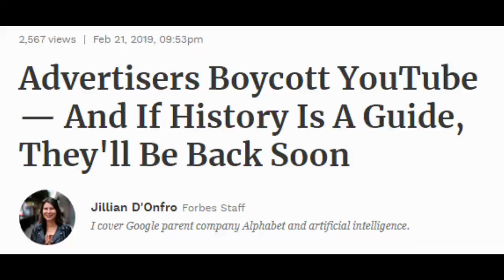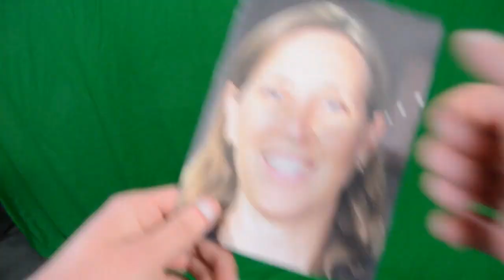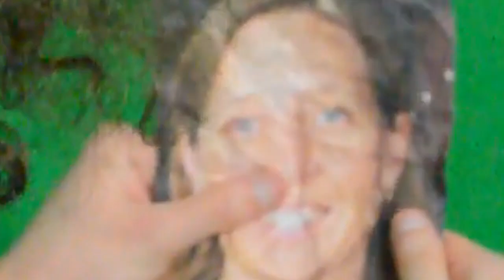Yolo Kaboose - Bye Everyone (Susan Wojcicki Diss Track) (official Music Video) (ft. KSI)